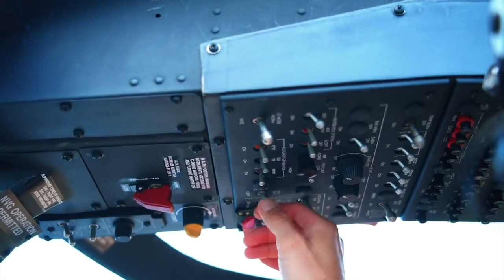Leonardo Helicopters AW119T - brief presentation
[video & text : Leonardo Helicopters]

Leonardo AW119T, the only single engine IFR-certified in the world.
Training experience powered by:
Full spectrum training
Max Weight Touch Down Autorotation
Glass cockpit
One aircraft, one configuration
Centrally located observer seat